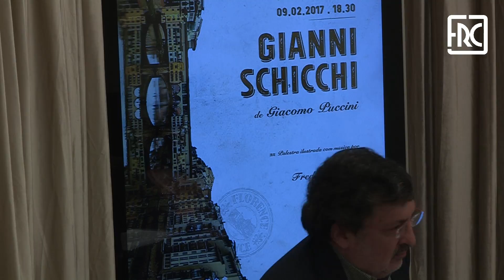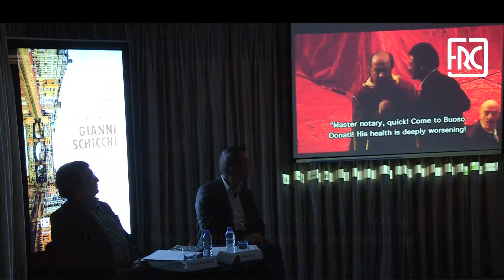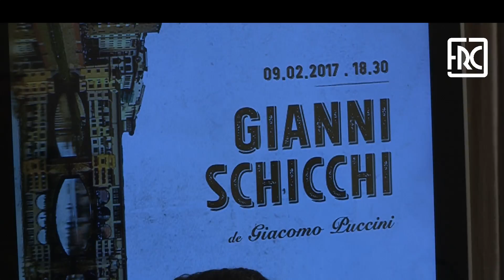2017.02.09 - TURISMO E CIDADES NA ÓPERA - FLORENCE VIDEO